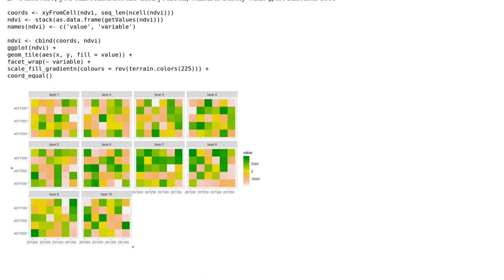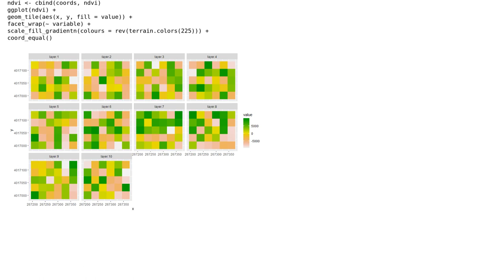GIS: Plotting a raster stack with ggplot2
With thanks & praise to God, and with thanks to the many people who have made this project possible! | Content (except music & images) licensed under CC BY-SA | Music | Images & others | With thanks to user SA Khan user Liman and the Stack Exchange Network Trademarks are property of their respective owners. You are responsible for your own actions.